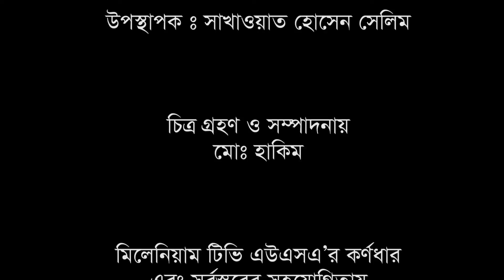Ajker America : Millennium TV USA : Bangla Talk Show : Part : 261, 05-2016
Ajker America : Millennium TV USA : Bangla Talk Show :: Host : Shakhawat Hossain Salim, Chief Editor, Millennium TV USA, Guest : Fakir Shabuddin, Most Famous Singer, Sufi Philosopher, Researcher, Lyricist, Composer & Music Director, Bangladesh.